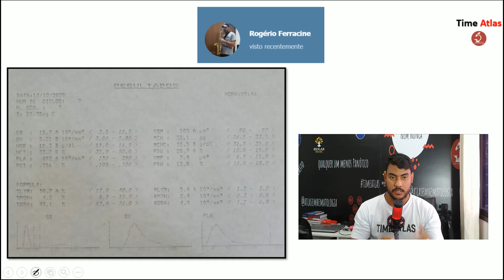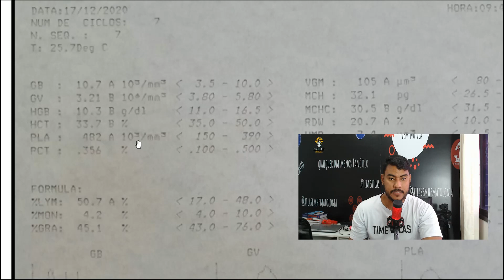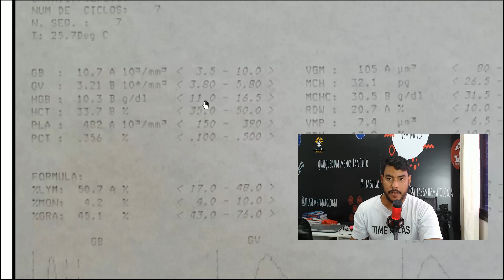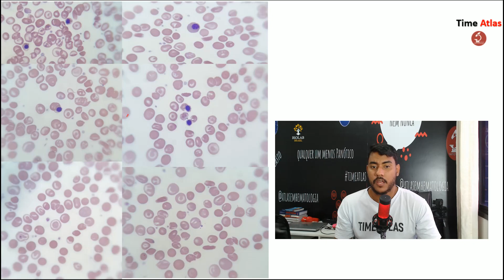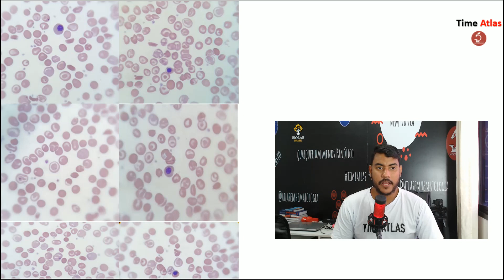Drepanócitos, quando encontramos?-ROLOU NO TIME ATLAS #13